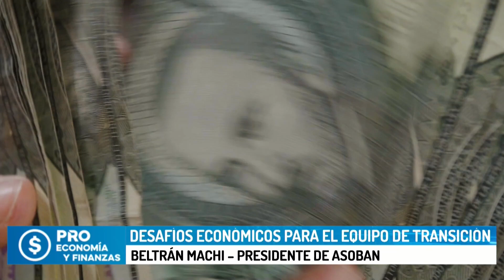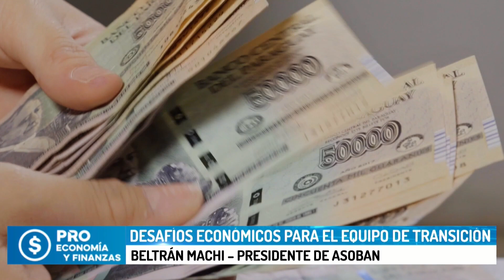Desafíos económicos para el equipo de transición